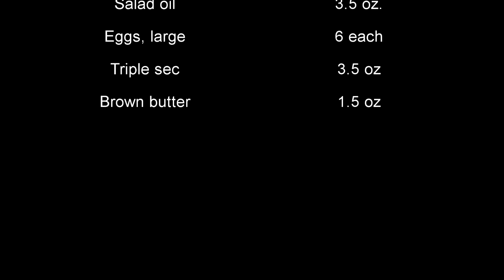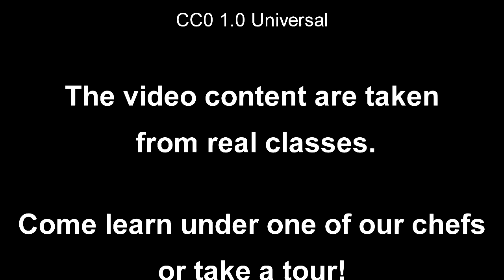Crepe Suzette Batter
The Advanced Baking class of Coastal Alabama Community College will demonstrate how to make Crepe Suzette batter on the Gulf Shore campus.